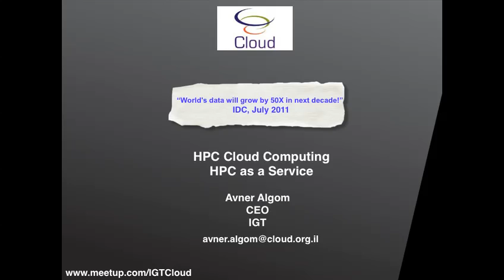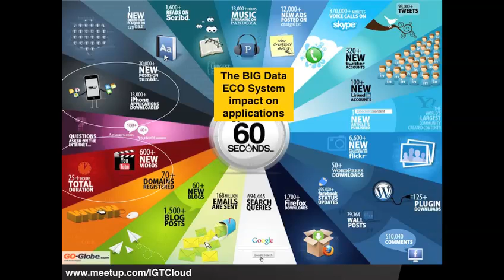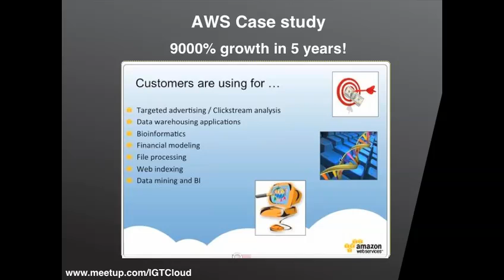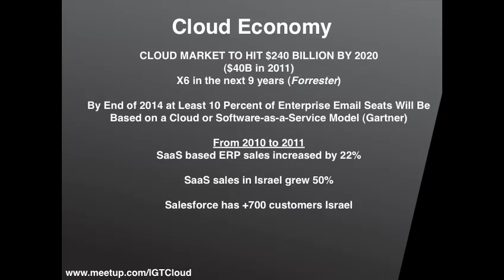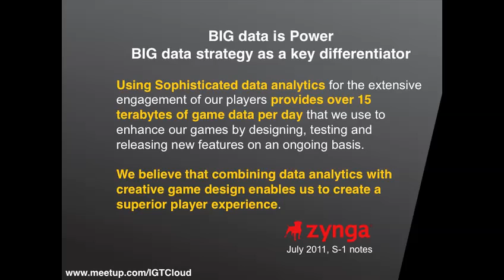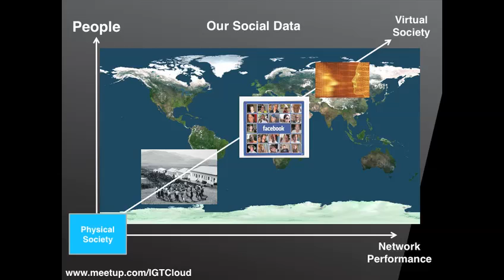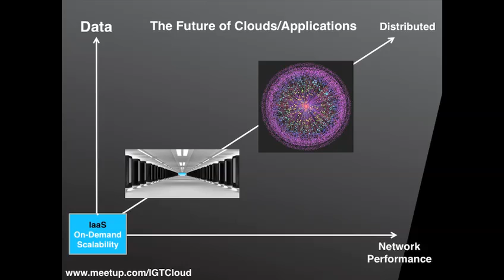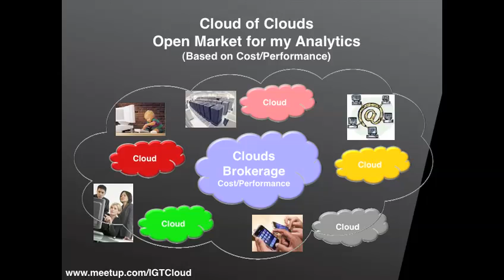High Performance Cloud Computing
In this video, Avner Algom from the Israeli Association of Grid Technologies presents: High performance Cloud Computing.

Recorded at the HPC Advisory Council Israel Supercomputing Conference on Feb 7, 2012.